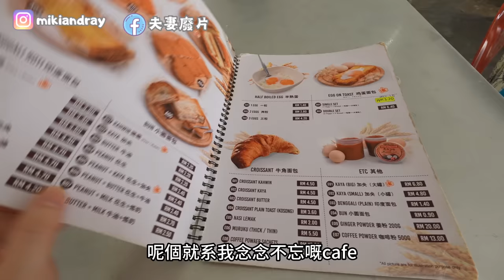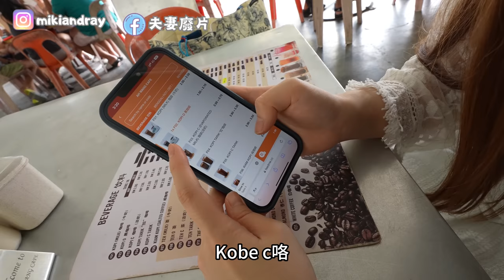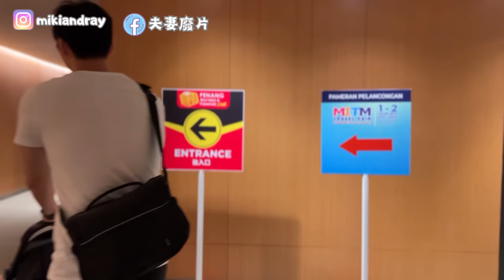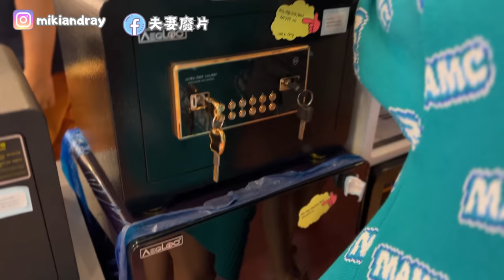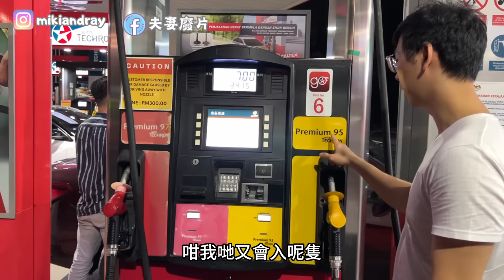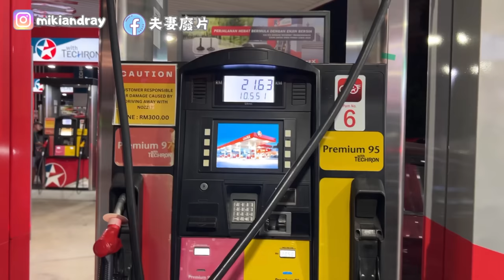【10 移居馬來西亞🇲🇾】Car wash only RM9? 幾蚊就可以洗一次車？仲要係全人手洗車！｜組屋下的coffee店｜超邪惡咖央多士｜檳城傢俬展｜夫妻廢片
趁着星期日一家人出去走走，
過一個愉快的family day。
順便洗車+逛傢俬展買化妝枱
原來在馬來西亞洗車只需要幾蚊馬幣
而我們的車用了RM$12 （MPV)
全程不需要下車的，真的很方便！
來到這邊居住已經兩個月了，
還欠一張化妝枱，所以老公帶我去傢俬展😬
在馬來西亞居住了兩個月已經開始融入這邊的文化，
來跟我們過一個幸福的星期日👋🏻

更多精彩視頻：

👉【馬來西亞🇲🇾】突發！突然被Jeff哥帶上山！原來是要去榴槤園？一次過試4種不同品種的榴槤！這種榴槤叫叔叔？還有牛奶味的？你試過沒有？｜夫妻廢片

👉🇭🇰香港人第一次體驗🇲🇾馬來西亞ETS商務艙，竟然覺得⋯⋯ 😱｜吉隆坡新網紅Airbnb開箱！無邊際泳池離雙子塔超近！￼移居馬來西亞

👉［馬來西亞🇲🇾］夫妻兩人冒住生命危險進入地盤工地！參觀香港發展商在馬來西亞興建的樓盤！工地絕秘片段曝光！｜夫妻廢片

👉【移居馬來西亞🇲🇾】再見香港👋🏻我們終於要移居大馬了！離開前一起來參觀我們在香港月租HKD$18,000的家！｜夫妻廢片

👉 Rental properties in Malaysia 移居馬來西亞前睇租盤！不用港幣7000租到1800呎？仲要有海景！4800呎一層嘅大平層你又見過未？成個度假村咁！仲有無邊際泳池！｜夫妻廢片